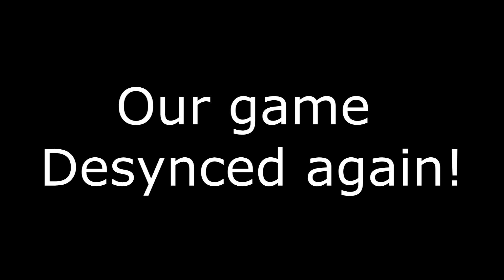Star Wars Empire At War: GC Online #4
Me and my Friend play more Empire at War online and battle for control over Naboo. Enjoy.